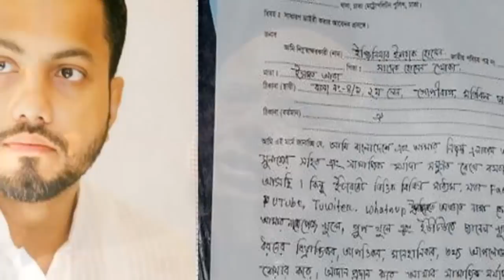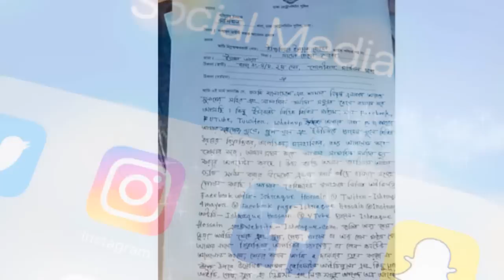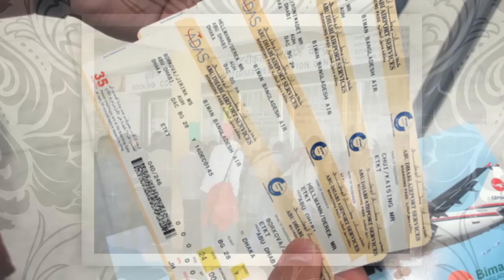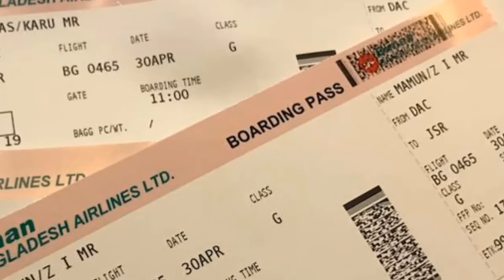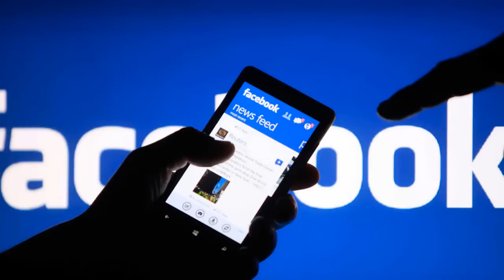আজকের সন্ধ্যার সংবাদ । News at 7 PM । সারাদেশের আলোচিত ৭টি খবর । ১৩ জুন ২০২০!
@MH !!  আজকের সন্ধ্যার সংবাদ । News at 7 PM । সারাদেশের আলোচিত ৭টি খবর । ১৩ জুন ২০২০!